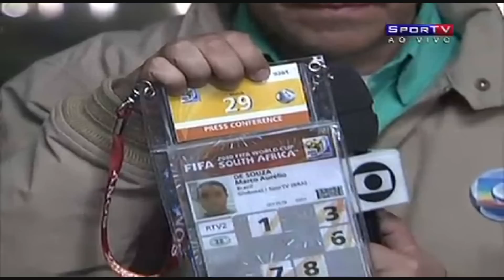BRASIL:"Otra vez pillan al Espía de Marcelo Bielsa En trenamiento de Brasil"-FIFA World Cup 2010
Bielsa tira onda com 'informações' de seu espião em treino do Brasil
Treinador brinca ao saber que seu observador viu apenas Dunga conversar com
os jogadores no gramado
O técnico do Chile, Marcelo Bielsa, tratou com bom humor o envio de um
espião ao treinamento da seleção brasileira, neste domingo, em Joanesburgo.
O treinador não considerou a atitude antiética e brincou com o que seu
observador conseguiu ver durante a atividade comandada por Dunga na véspera
da partida válida pelas oitavas de final da Copa do Mundo.
- Ver o treino de um rival é uma prática aceitável, não constitui nenhum
erro de comportamento. Se fazemos espionagem é porque vamos em busca de

questões ocultas. Mas me parece que os jogadores brasileiros, todos de
primeira linha, estão acima de qualquer observação - afirmou.
O espião chileno é Francisco Meneghini, amigo da filha do treinador. Bielsa
teria ficado encantado com os conhecimentos futebolísticos do garoto, de
apenas 21 anos, e o incorporou à comissão técnica para ver jogos de
adversários.
Meneghini se infiltrou entre os jornalistas que aguardavam o treinamento,
mas acabou reconhecido por uma televisão chilena (assista ao vídeo). Para
piorar, Dunga decidiu abrir o trabalho por apenas 15 minutos, não
permitindo que ninguém acompanhasse a atividade tática. Todos viram apenas
o treinador conversar com o grupo, além do aquecimento.
As "informações" obtidas pelo olheiro, aliás, viraram motivo de brincadeira
por parte de Bielsa. Ao ficar sabendo pela imprensa local que o espião nada
conseguiu ver, o treinador disparou:
- Creio que isso vai ser um elemento para definir a partida - brincou,
arrancando gargalhadas dos jornalistas presentes na entrevista deste
domingo, no Ellis Park.